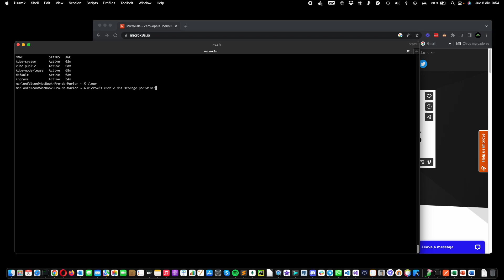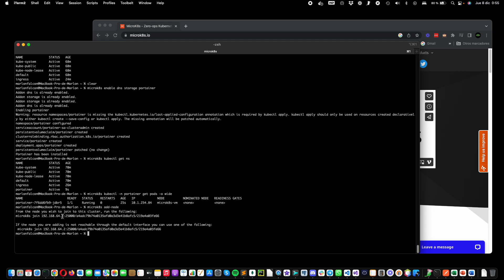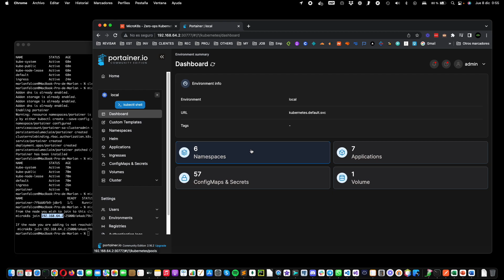Ejecutando Portainer en mac con kubernetes desde microk8s.